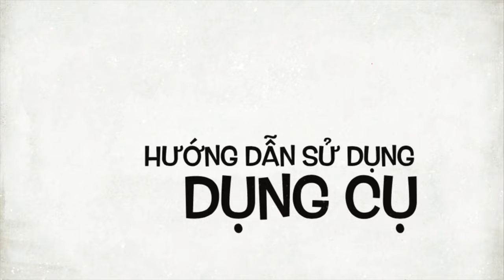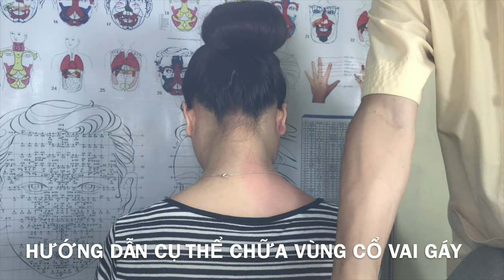Lăn đồng - Đinh - Cầu gai đôi nhỏ đặc trị cổ vai gáy, nhức tay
Cầu gai đôi nhỏ Diện Chẩn

Chất liệu: Nhựa Cao cấp Dầu lăn sừng

Công dụng: Lăn cầu gai đôi nhỏ dùng lăn trên vùng mặt, cổ gáy, bàn tay, bàn chân, giải toả các chứng ê mỏi, đau nhức, viêm tắc tĩnh mạch... có tính Dương, thích hợp với những người hư hàn,suy nhược, da lạnh.
Lăn đinh đôi nhỏ Diện Chẩn

Chất liệu: Nhựa Cao cấp Thanh lăn Inox Đầu lăn đinh inox

Công dụng: Lăn đinh đôi nhỏ lăn trên mặt, ngón tay, ngón chân, bàn tay, bàn chân. Tác động đến các cơ quan theo Luật Đông ứng. Có tính Âm.
Lăn đồng gai đôi nhỏ Diện Chẩn

Chất liệu: Nhựa Cao cấp Thanh lăn Inox đầu lăn Đồng

Công dụng: Lăn đồng gai đôi nhỏ lăn trên vùng mặt, cổ gáy, tay chân - Có tính Âm: Làm mát, hạ sốt. Điều hòa khí huyết.